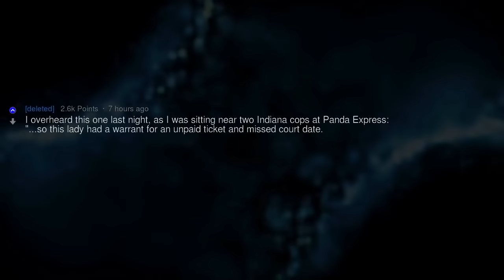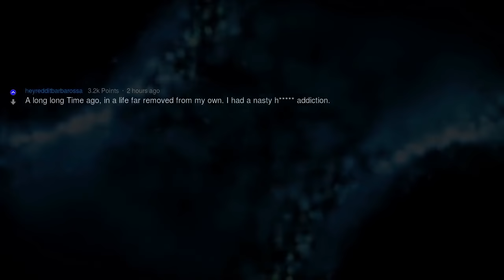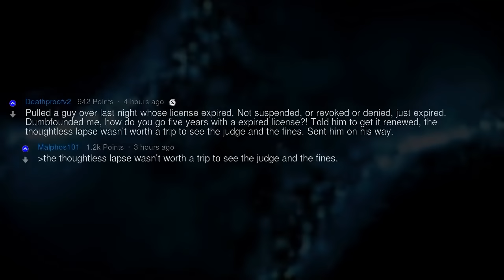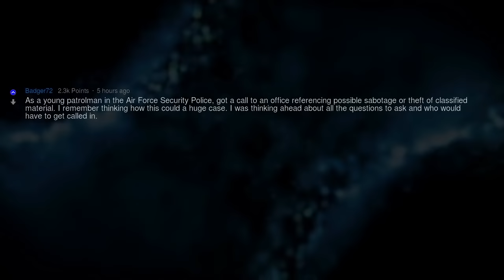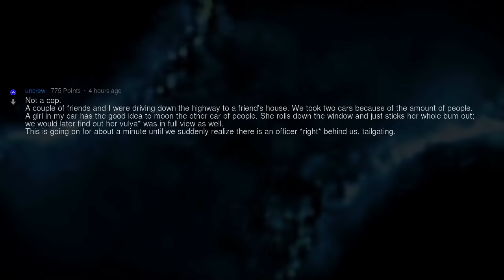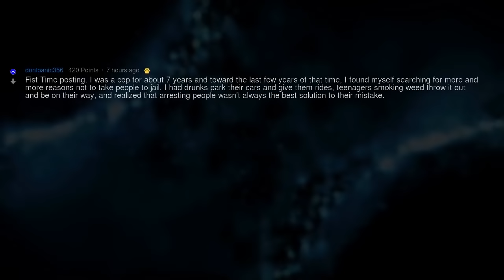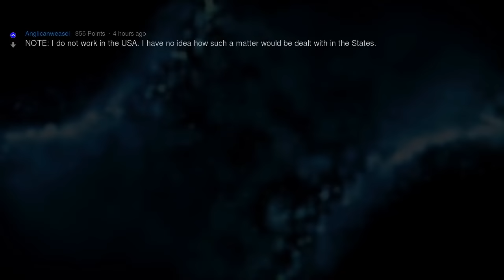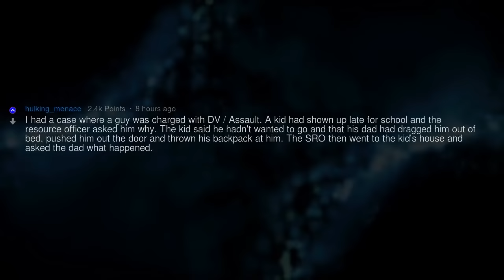Dumbest People of Reddit (2-Hour Compilation)